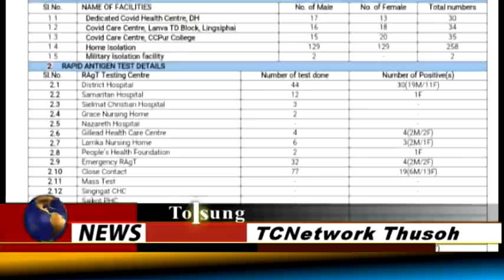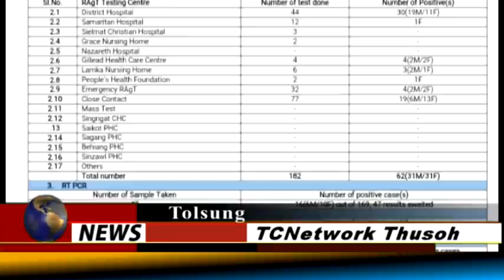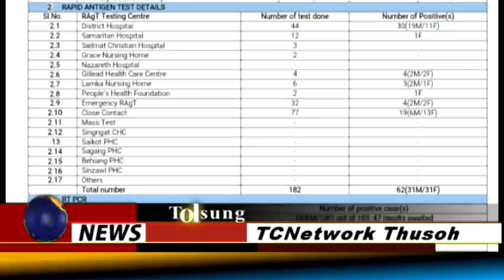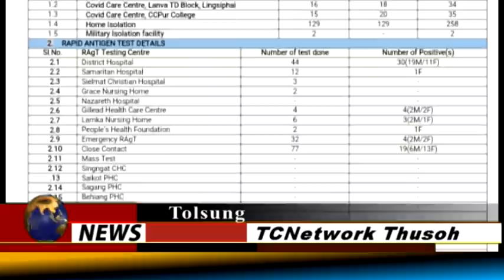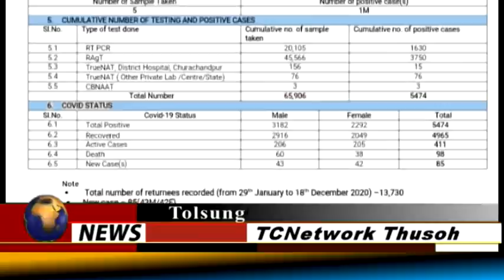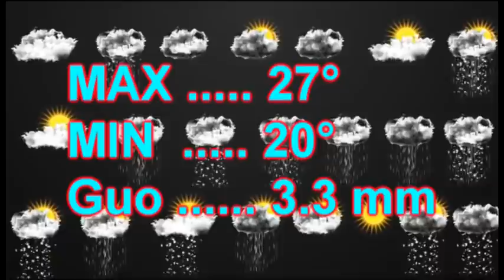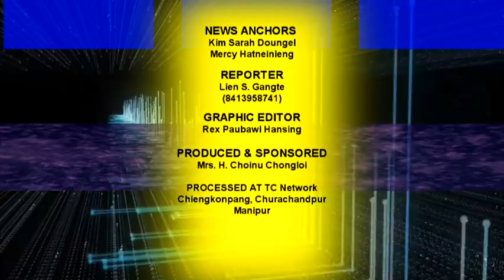26 6 2021TCNetwork Thusoh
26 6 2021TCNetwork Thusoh